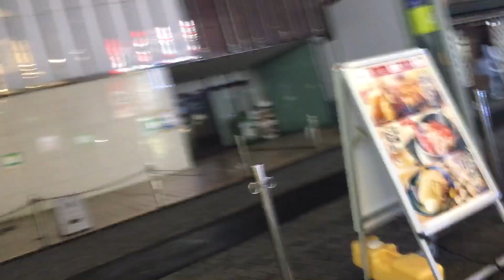夜の町田 2024/10/03 7